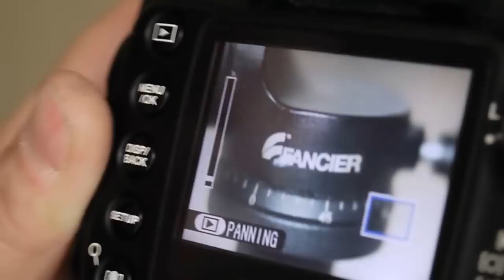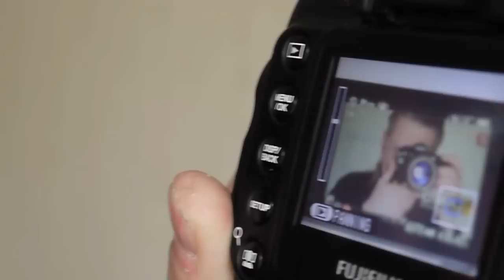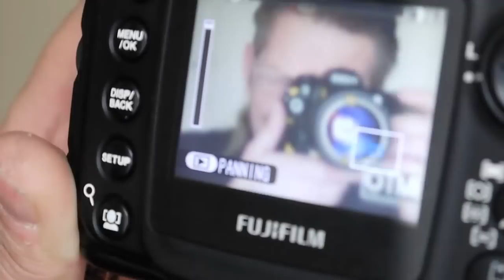Автофокусный F-92 ("Гелиос-92") 92mm f/2.0 на Nikon. Autofocus lens F-92 (Helios-92) 92mm f/2.0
Очередная адаптация - на этот раз проекционного объектива с высочайшим разрешением на аппараты Nikon. Автофокусный вариант для старших моделей, имеющих встроенный привод фокусировки.

Autofocus lens for high-resolution devices Nikon. Author alteration. Analogues not found.
Helios-92 (F-92) 92mm f/2.0